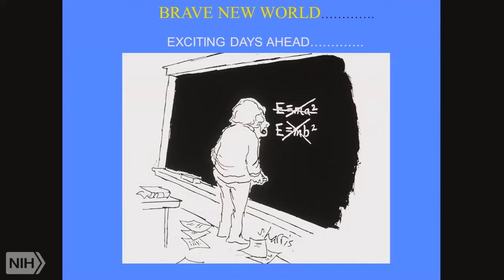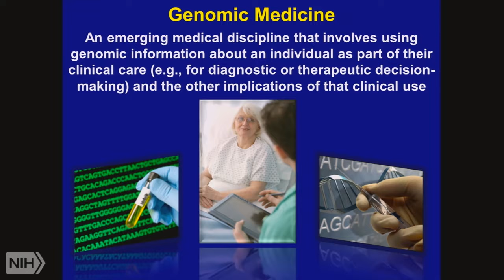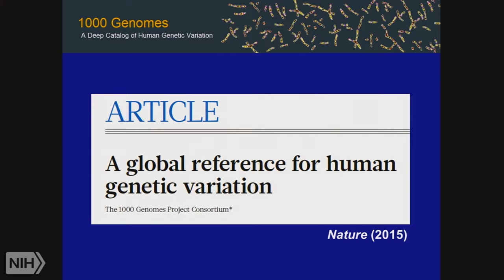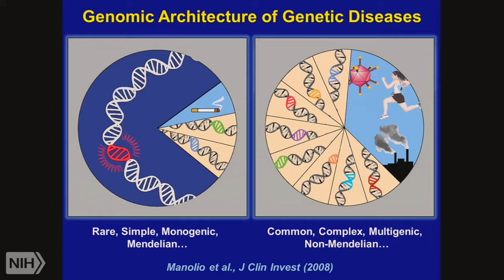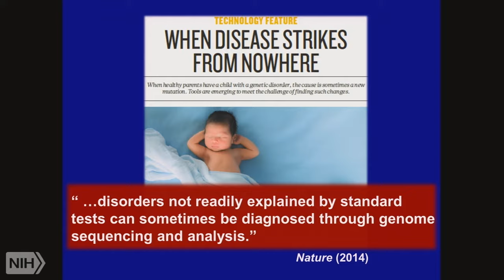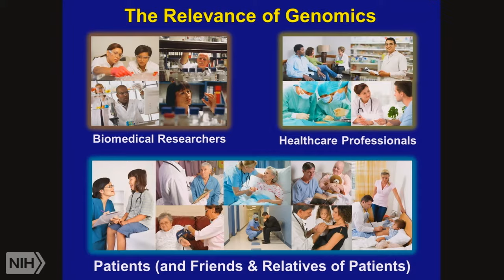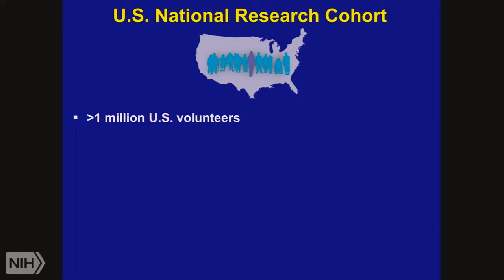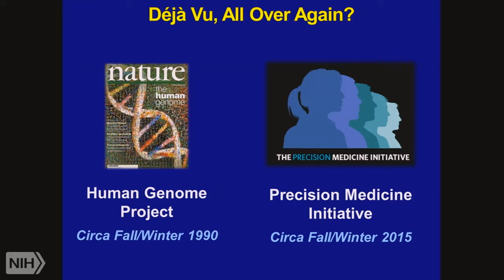Demystifying Medicine 2016: The Future of Medicine: Personalized, Precision, and Other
Air date:  Tuesday, January 19, 2016, 4:00:00 PM

Runtime:  01:26:37

Description:  Demystifying Medicine is an annual course from January to May designed to help bridge the gap between advances in biology and their application to major human diseases. The course includes presentation of patients, pathology, diagnosis, and therapy in the context of major disease problems and current research, primarily directed toward Ph.D. students, fellows, and staff. All are invited.

Author:  Eric Green, MD, PhD, NHGRI, NIH